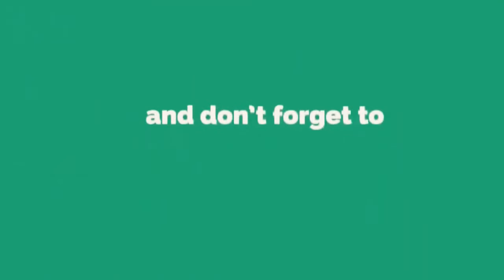Dulhan Front Hand Mehndi Design || Bridal Full Hand Mehndi || Wedding Full Hand Mehndi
aradhya beauty spot,
mehndi images,
simple mehndi design 2020, mehndi design easy and beautiful,
Mehndi designs,
Front hands mehndi designs, Full hands mehndi designs,
3D mehndi designs,
Beginners mehndi designs for hands, Most beautiful mehndi designs,
designs,
Henna tutorials,
Mehndi tutorials,
simple design,
easy henna/mehndi,
arabic henna/mehndi,
flower henna/mehndi,
back hand henna/mehndi etc..